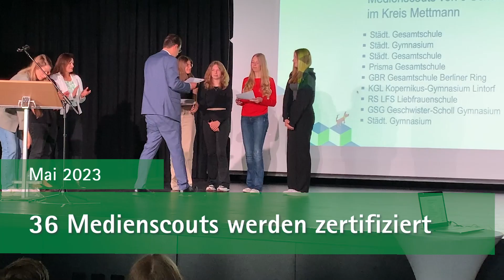Jahresrückblick 2023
Auch wenn das Jahr 2023 von globalen Krisen und lokalen Herausforderungen geprägt war, gab es im Kreis Mettmann viele schöne Momente. 😊

Wir haben unsere Social-Media-Highlights des Jahres 2️⃣0️⃣2️⃣3️⃣ in einem kurzen Video📽zusammengefasst und wünschen einen guten Rutsch ins neue Jahr 2️⃣0️⃣2️⃣4️⃣ !🎆🍀